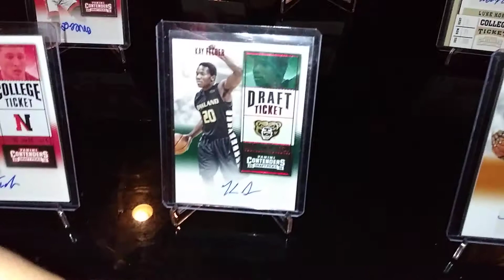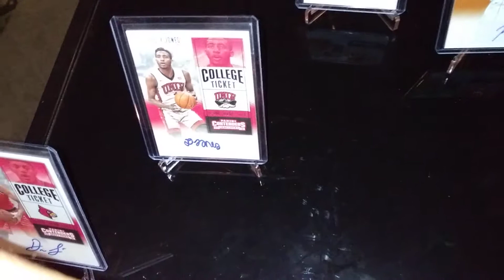Sports cards community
College basketball auto s!!!